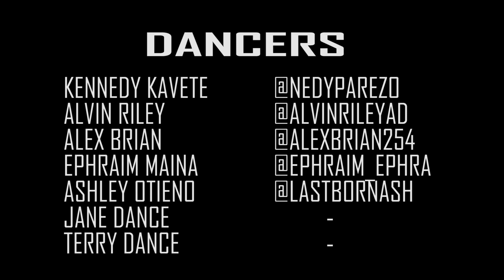Fena Gitu | Sema Ng'we (Official Dance Cover) | UNikk Dance Crew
So this WAS ONE CRAAAAAAZYYYY shoot we had Early this year.
Special Shout Out to everyone that made this dream of making this video come true.
I hope we made you proud FENAMENAL WOMAN _ FENA GITU..

Concept and Choreography by Kennedy Kavete.

CoDirected by Our Own Kennedy Kavete, Alvin Riley and Rholines Mkubwa.

FILMED AND EDITED BY  -  MONTAGE KENYA